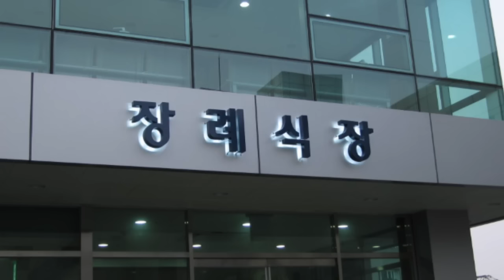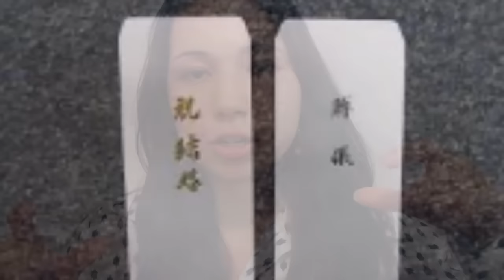Are You Going To A Korean Funeral?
If you are interested in seeing a traditional Korean funeral I recommend this clip:

Image Credit:
Flowers

Instagram.com/TheTravelingKimchi